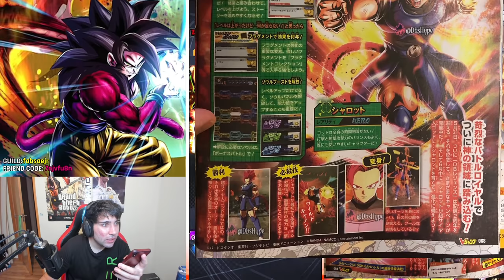😱 YA ES REAL! SHALLOT SUPER SAIYAN GOD en DRAGON BALL LEGENDS